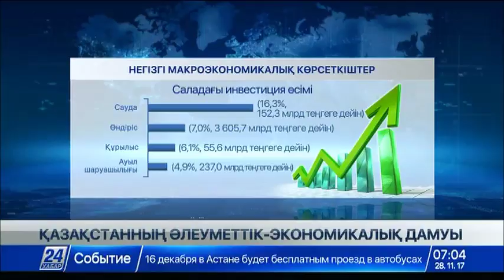Еліміздегі жалпы ішкі өнім биыл 4 пайызға өскен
Өткен жылмен салыстырғандағы қаңтар мен қазан айлары аралығында өскен жалпы ішкі өнім орташа есеп бойынша 4 пайызға жеткен.

Соңғы 10 айды қорытындылап, ел дамуының әлеуметтік экономикалық көрсеткішін шығарған ҚР Энергетика министрлігі осындай деректер келтіреді. Өндіріс, ауыл шаруашылығы, құрылыс, сауда, көлік пен байланыс сияқты салалардың қысқамерзімді экономикалық индикаторы 105 пайызды көрсетті. Негізгі капиталға тартылған инвестицияда 6,5 пайыздық өсім байқалады.